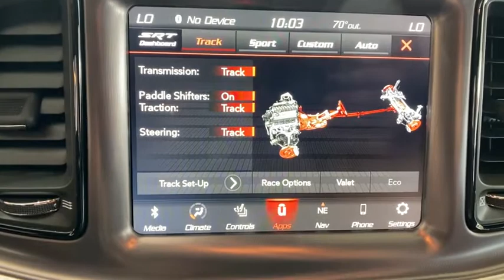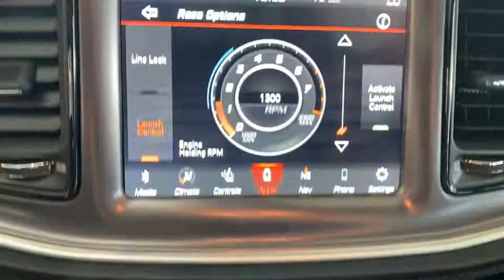2021 Dodge Challenger Orlando, Deltona, Sanford, Oviedo, Winter Park, FL MH623901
2021 Dodge Challenger R/T Scat Pack - Stock#: MH623901 - VIN#: 2C3CDZFJ1MH623901

Heated Seats, Nav System, iPod/MP3 Input, Dual Zone A/C, Onboard Communications System, DRIVER CONVENIENCE GROUP, T/A PACKAGE, PLUS PACKAGE, DYNAMICS PACKAGE, Back-Up Camera. R/T Scat Pack trim, Gold Rush exterior. OPTION PACKAGES: T/A PACKAGE Gloss Black I/P Cluster Trim Rings, Satin Wrap Roof/Decklid, Rear Black Spoiler, MOPAR Cold Air Intake System, Pirelli Brand Tires, Black Grille w/Bezel, Black Satin Painted Hood, 392 Fender Decal, Black Fuel Filler Door, Tires: 275/40ZR20 AS Performance, T/A Spoiler Decal, Wheels: 20 x 9.5 Forged/Painted Aluminum, Illuminated Air-Catcher Headlamps, White Face Instrument Cluster, T/A Bodyside Graphic, Functional Hood Scoop, DYNAMICS PACKAGE Wheels: 20 x 9.5 Forged/Painted Aluminum, Flat-Bottom Steering Wheel, Pirelli Brand Tires, Tires: 275/40ZR20 AS Performance, Brembo 6-Pot Fixed Front Caliper Brakes, PLUS PACKAGE Heated Steering Wheel, Power Tilt/Telescope Steering Column, Door Trim Panel w/Ambient Lighting, Premium-Stitched Dash Panel, Radio/Driver Seat/Mirrors Memory, TRANSMISSION: 8-SPEED AUTOMATIC (8HP70) AutoStick Automatic Transmission, Remote Start System, Tip Start, Steering Wheel Mounted Shift Control, Auto Leather Wrapped Shift Knob, DRIVER CONVENIENCE GROUP Blind Spot & Cross Path Detection, High Intensity Discharge Headlamps, Power Multi-Function Foldaway Mirrors, RADIO: UCONNECT 4C NAV W/8.4 DISPLAY SiriusXM Traffic Plus, HD Radio, For Details, Visit DriveUconnect.com WHY BUY FROM US: We have it all at our Chrysler, Jeep, Dodge, and RAM dealership in Sanford, FL! From new and used cars to routine auto repair & service, Chrysler Dodge Jeep Ram of Seminole County has you covered. We can walk you through the new car buying process, provide some Jeep history, and help dispel car buying myths. Our dealership serves the greater Sanford area including Longwood, Orlando, and Seminole County. Please confirm the accuracy of the included equipment by calling us prior to purchase.
T/A BODYSIDE STRIPE DELETE,TRANSMISSION: 8-SPEED AUTOMATIC (8HP70)  -inc: AutoStick Automatic Transmission  Remote Start System  Tip Start  Steering Wheel Mounted Shift Control  Auto Leather Wrapped Shift Knob,MANUFACTURER'S STATEMENT OF ORIGIN,TIRES: 275/40ZR20 AS PERFORMANCE,DRIVER CONVENIENCE GROUP  -inc: Blind Spot & Cross Path Detection  High Intensity Discharge Headlamps  Power Multi-Function Foldaway Mirrors,ENGINE: 6.4L V8 SRT HEMI MDS,QUICK ORDER PACKAGE 24G R/T SCAT PACK  -inc: Engine: 6.4L V8 SRT HEMI MDS  Transmission: 8-Speed Automatic (8HP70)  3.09 Rear Axle Ratio,LOCKING LUG NUTS,WHEELS: 20 X 9.5 FORGED/PAINTED ALUMINUM,RADIO: UCONNECT 4C NAV W/8.4 DISPLAY  -inc: SiriusXM Traffic Plus  HD Radio  For Details  Visit DriveUconnect.com  5-Year SiriusXM Travel Link Service  GPS Navigation  5-Year SiriusXM Traffic Service  SiriusXM Travel Link  4G LTE Wi-Fi Hot Spot  8.4 Touchscreen Display,T/A PACKAGE  -inc: Gloss Black I/P Cluster Trim Rings  Satin Wrap Roof/Decklid  Rear Black Spoiler  MOPAR Cold Air Intake System  Pirelli Brand Tires  Black Satin Painted Hood  392 Fender Decal  Tires: 275/40ZR20 AS Performance  T/A Spoiler Decal  Wheels: 20 x 9.5 Forged/Painted Aluminum  Illuminated Air-Catcher Headlamps  White Face Instrument Cluster  T/A Bodyside Graphic  Functional Hood Scoop,DYNAMICS PACKAGE  -inc: Wheels: 20 x 9.5 Forged/Painted Aluminum  Flat-Bottom Steering Wheel  Pirelli Brand Tires  Tires: 275/40ZR20 AS Performance  Brembo 6-Pot Fixed Front Caliper Brakes,GOLD RUSH,PLUS PACKAGE  -inc: Heated Steering Wheel  Power Tilt/Telescope Steering Column  Door Trim Panel w/Ambient Lighting  Premium-Stitched Dash Panel  Radio/Driver Seat/Mirrors Memory,BLACK  T/A NAPPA/ALCANTARA SEAT  -inc: Ventilated Front Seats,Rear Wheel Drive,Power Steering,ABS,4-Wheel Disc Brakes,Brake Assist,Locking/Limited Slip Differential,Aluminum Wheels,Tires - Front Performance,Tires - Rear Performance,Heated Mirrors,Power Mirror(s),Rear Defrost,Intermittent Wipers,Variable Speed Intermittent Wipers,Rea